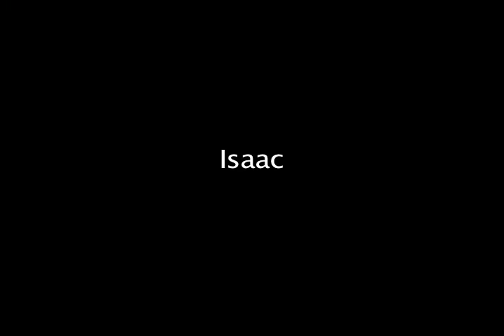Mestizo Interns go to Houston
A few of mestizo coffeehouse's interns had the opportunity to go to Houston Texas for the Free Minds Free People Conference. Check out their trip in this short mini series!

Episode 1